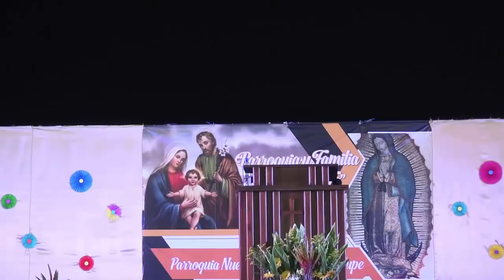LA EUCARISTIA - FERNANDO CASANOVA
"Lo que me metió a la Iglesia es lo mismo que me hace permanecer en ella y en ella estar hasta me muera: la Eucaristía." - Fernando Casanova

Conferencia "La Eucaristía" del Dr. Fernando Casanova, teólogo católico y ex-pastor pentecostal.